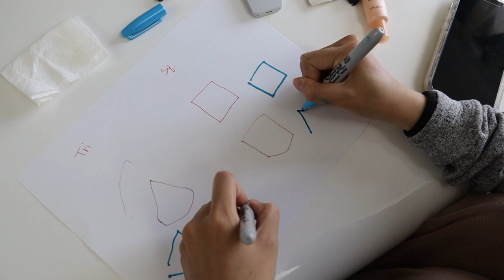THINGS ONLY 1% OF PEOPLE CAN DO!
Are we that 1%?
Hello friends! I hope you enjoyed the video. Try them and comment whether your'e able to do them.